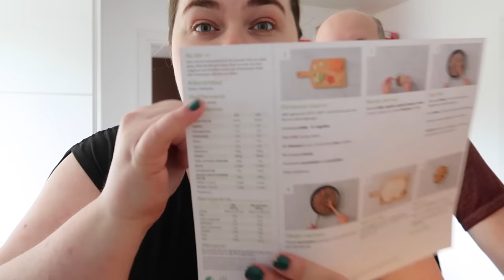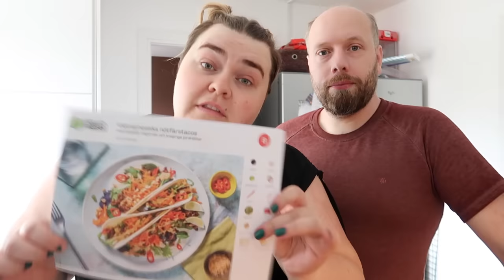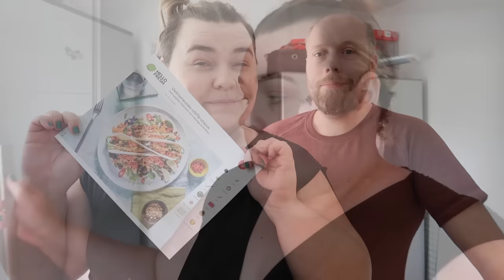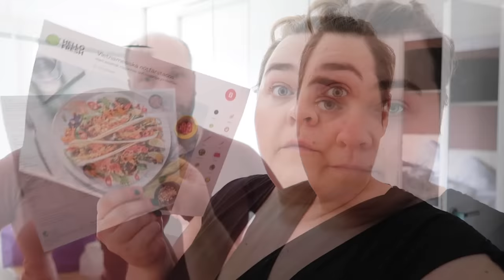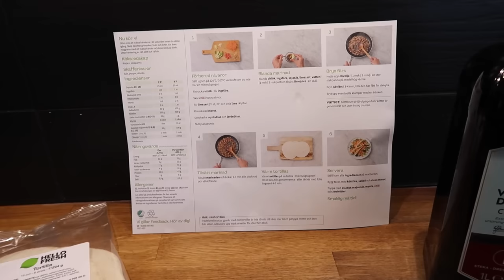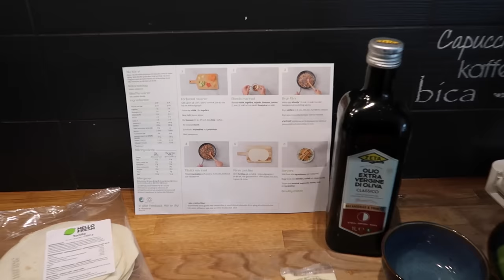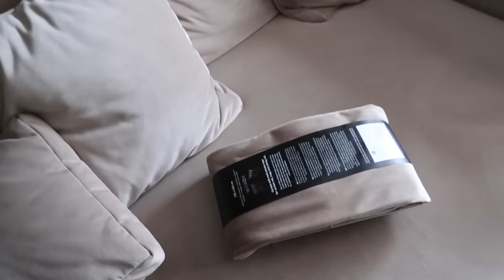vlogg: lägenheten blir ALDRIG KLAR 😭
HELA VIDEON ÄR I REKLAM FÖR HELLOFRESH - kom till HF här
koden MARGARETA965 ger er 30% på era två första lådor och 20% på ytterligare två lådor.